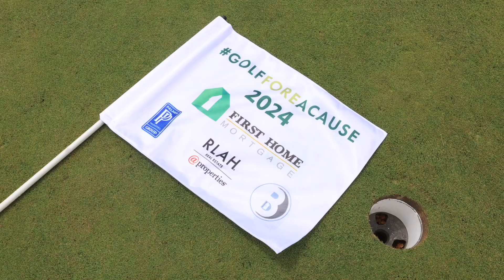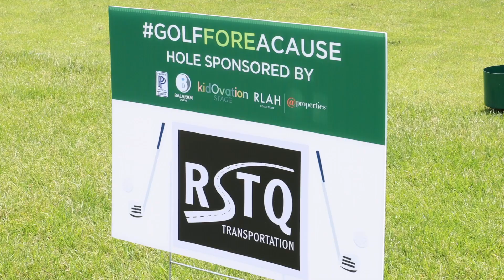Golf Fore a Cause 2024 - Balaram Owens & Ryk Palmer